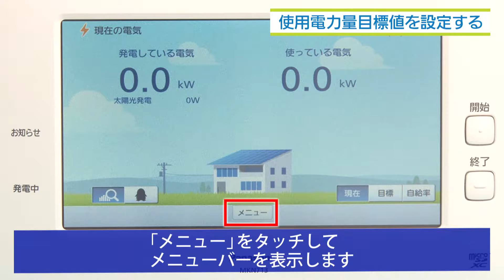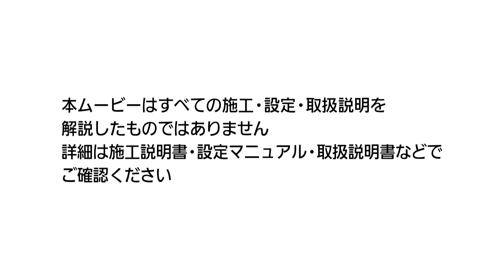使用電力量の目標値を設定する｜スマートHEMS | Panasonic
パナソニックのスマートHEMS
【初期設定４】
AiSEG2（アイセグ２）の使用電力量の目標値を設定する方法を解説します。